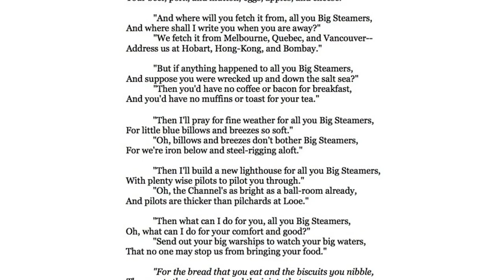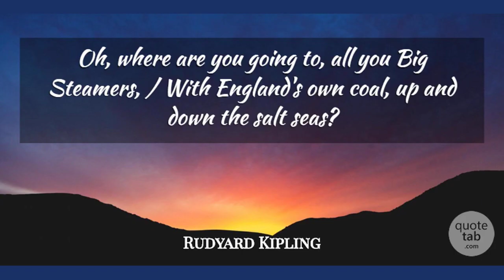Big Steamers by Rudyard - Poem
Big Steamers by Rudyard Kipling

"Oh, where are you going to, all you Big Steamers,

 With England's own coal, up and down the salt seas?"

"We are going to fetch you your bread and your butter,

 Your beef, pork, and mutton, eggs, apples, and cheese."

"And where will you fetch it from, all you Big Steamers,

 And where shall I write you when you are away?

"We fetch it from Melbourne, Quebec, and Vancouver,

 Address us at Hobart, Hong-Kong, and Bombay."

"But if anything happened to all you Big Steamers,

 And suppose you were wrecked up and down the salt sea?"

"Then you'd have no coffee or bacon for breakfast,

 And you'd have no muffins or toast for your tea."

"Then I'll pray for fine weather for all you Big Steamers,

 For little blue billows and breezes so soft."

"Oh, billows and breezes don't bother Big Steamers,

 For we're iron below and steel-rigging aloft."

"Then I'll build a new lighthouse for all you Big Steamers,

 With plenty wise pilots to pilot you through."

"Oh, the Channel's as bright as a ball-room already,

 And pilots are thicker than pilchards at Looe."

"Then what can I do for you, all you Big Steamers,

 Oh, what can I do for your comfort and good?"

"Send out your big warships to watch your big waters,

 That no one may stop us from bringing you food.

"For the bread that you eat and the biscuits you nibble,

 The sweets that you suck and the joints that you carve,

They are brought to you daily by all us Big Steamers,

 And if one hinders our coming you'll starve!"